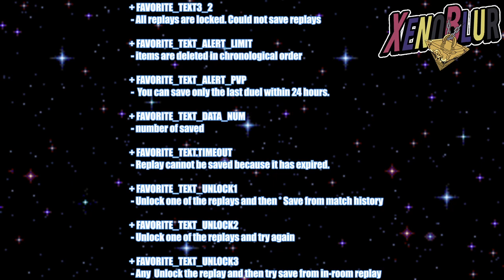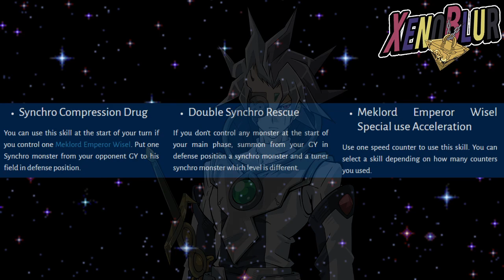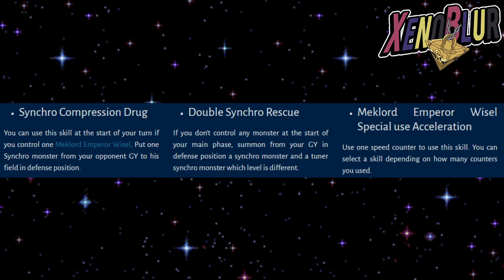NUEVO PERSONAJE? Accel Synchro!! y Llegan Los Yliaster FILTRACIONES | Yu-Gi-Oh! Duel Links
Filtraciones del ultimo mantenimiento que pueden indicar el evento de un personaje nuevo de Yliaster Placido o Primo. Nuevas funciones de deck y repeticiones